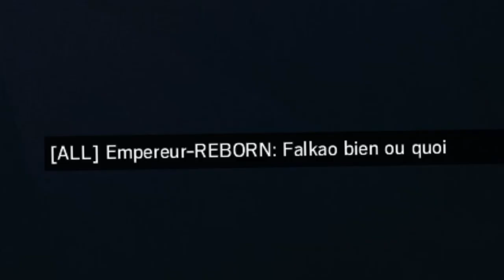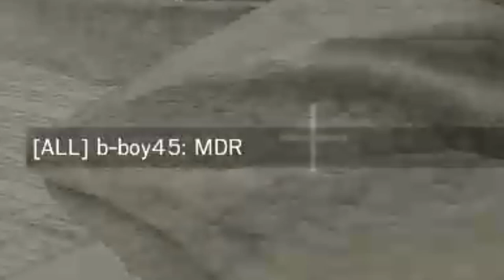LE MANQUE DE RESPECT EST TOTAL ► BEST OF SHARK #7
MANQUE DE RESPECT EST TOTAL  ► BEST OF SHARK #7